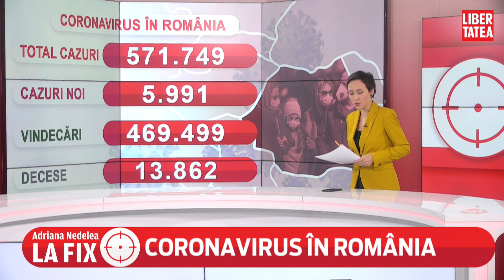Aproape 6.000 de oameni au aflat în ultimele 24 de ore că au coronavirus. Peste 25% dintre...